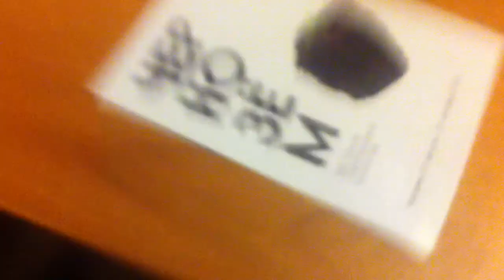The Ramones -- Hey! Ho! Let's Go! Official Video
The very Official Video of The Ramones -- Hey! Ho! Let's Go!

Benzinin